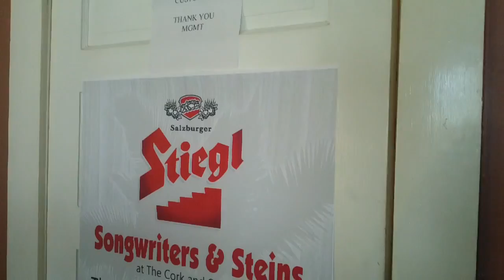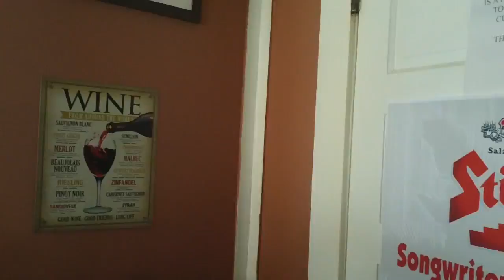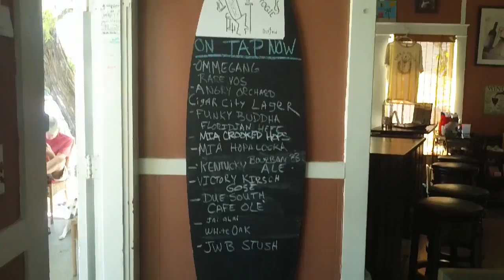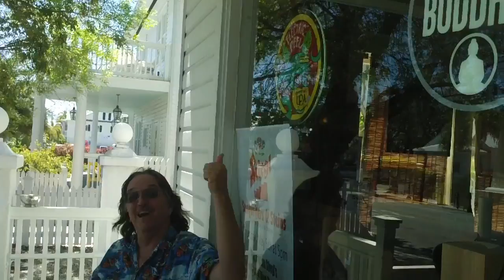Cork and Stogie Walk Through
A little walk through the Cork and Stogie